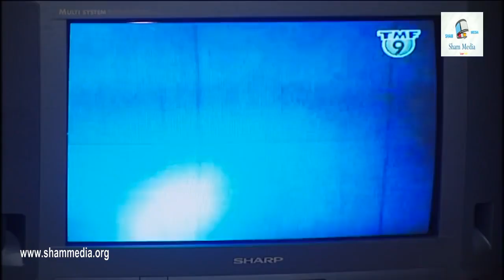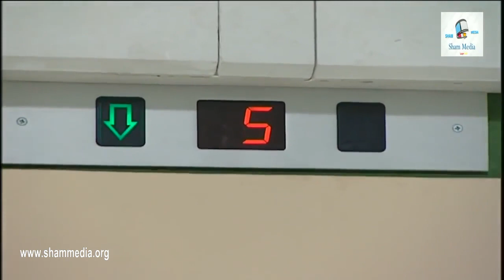بنات اكريكوز ـ براد بيت صديقو و نزع بنات اكريكوز ـ كاريس بشار ـ مها المصري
اجمل و اقوى المسلسلات السورية تشاهدونها على قناة شام ميديا